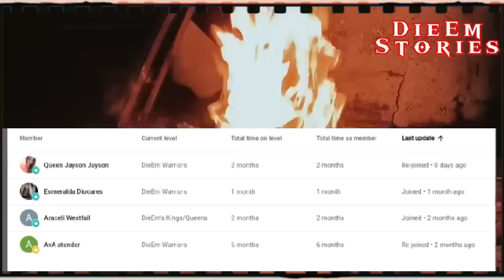MUTYA NI TOTO AT ANG KANYANG MANOK PANABONG PART 10 "MULING PASIMULA NG BUHAY"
Title: Si Toto at ang kanyang manok panabong Part 10 "Pagsisimula muli ng buhay"
Sender: Efren of Laguna

This is the Toto's story, when he was a child and he loved watching cockfighting and boxing.

As a result, he had creepy experiences when he crossed paths with mythical creatures.

Toto made every effort to learn how to fight and counter the evil elements and spirits.

Joseph DieEm of DieEm Stories is the narrator.

Photo Used in thumbnail and Templates are fair and free from
Pexels.com

Bonfire BGM is free from

The Bonfire Visuals are filmed by Me, using my smartphone.

USED EQUIPMENTS

[Microphone]
Maono AU-A04
Professional Audio Innovation | Podcasting Microphone Kit

Related Channels:
ANG PINUNO
ANG NINUNO
PAMELA CLAMILE
KATOTOHANAN AT MISTERYO
PINOY CREEPY PASTA
CREEPY MC PANSIT
CREEPYMCPASTA
ANG SUNDO HORROR STORIES
ASWANGAN TV